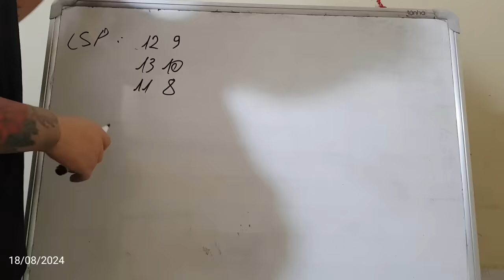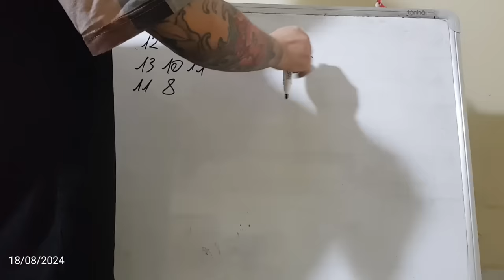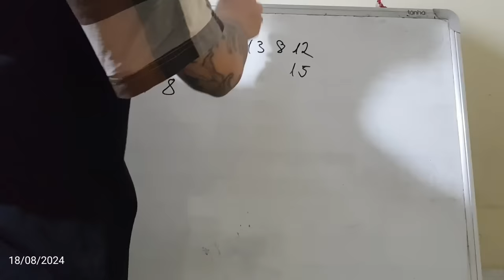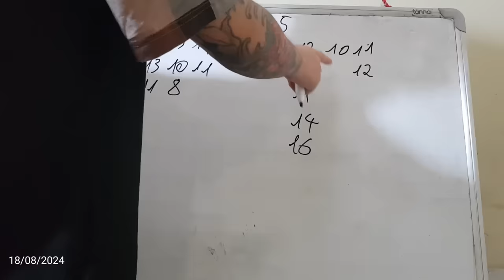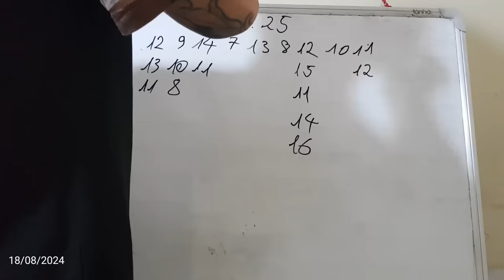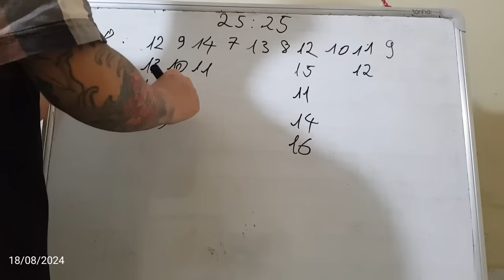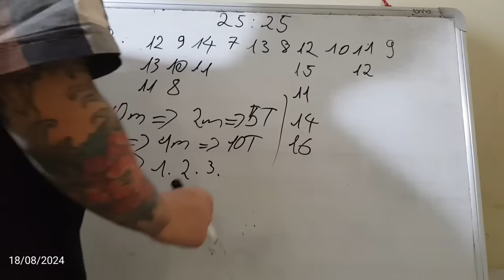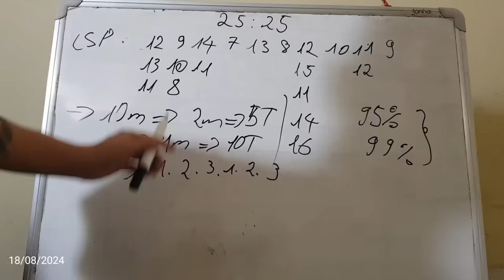Link Tải Sunwin | Tài xỉu Sunwin Hướng Dẫn Link Tải Sunwin Uy Tín chơi là húp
1/ Game bài Sunwin là gì? Sunwin do người Việt Nam hay nước ngoài làm chủ?
1:11 Link Tải Sunwin
2:12 Link Tải Sunwin mới nhất
3:23 Hướng dẫn chọn link tải sunwin
4:34 Nhận biết link tải Sunwin fake
6:22 Vào LinkTải Sunwin tạo tk chơi  game
7:25 Chốt lãi Sunwin 2024